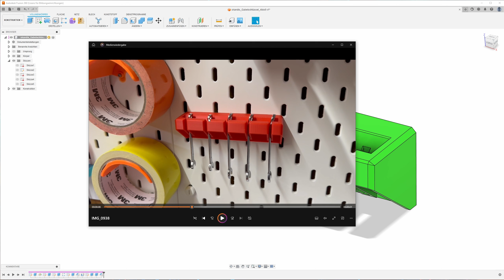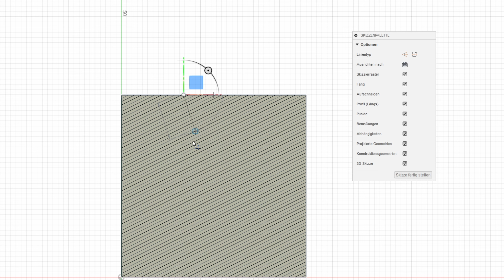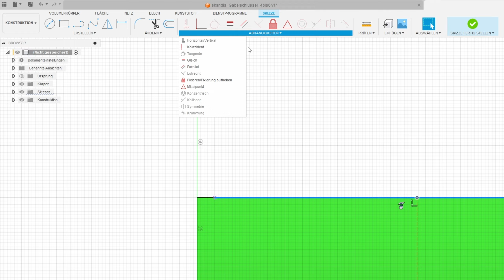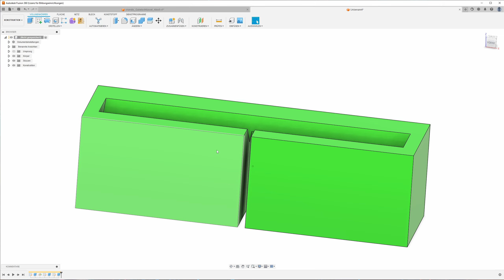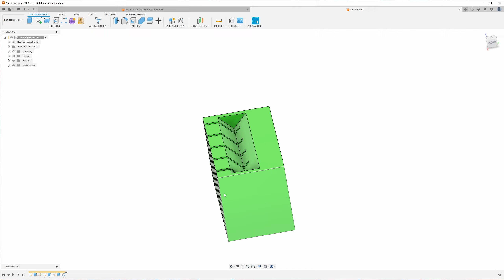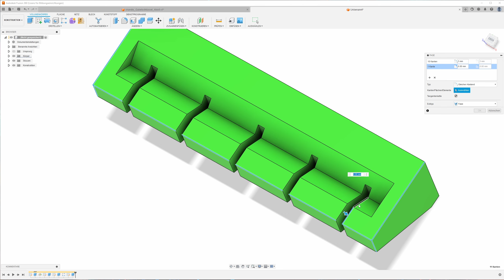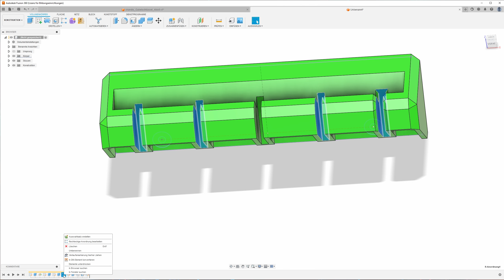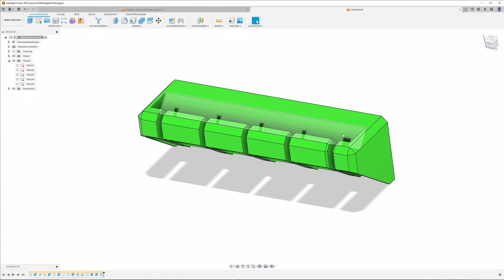DIY Werkzeughalter für Gabelschlüssel: Fusion 360 Tutorial für Ikea Skadis - Anfänger Fusion 360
Willkommen zu unserem neuesten Fusion 360 Tutorial! In diesem Video lernst Du, wie man einen maßgeschneiderten Werkzeughalter für Gabelschlüssel entwirft, der perfekt auf die Ikea Skadis Lochrasterplatte passt. Diese Halterung ist eine praktische Lösung, um Ordnung in Deiner Hobby- oder Modellbauwerkstatt zu schaffen.

🔨 Was Du in diesem Tutorial lernst:
Erstellen eines Grundkörpers in Fusion 360
Anpassung der Maße für Gabelschlüssel
Gestaltung von V-förmigen Ausschnitten und Schlitzen
Integration in das Ikea Skadis System
Tipps für effizientes Konstruieren und 3D-Drucken

📌 Kapitel:
0:00 - Einführung und Überblick
1:00 - Erstellen des Grundkörpers
2:30 - Anpassungen für Gabelschlüssel
4:00 - Einbindung in das Ikea Skadis System
5:30 - Fertigstellung und praktische Tipps

Viel Spaß beim Nachbauen und Anwenden dieser Konstruktionsmethode für Deine eigenen Projekte. Bis zum nächsten Video!

✔ Meine Hardware-Empfehlungen
3Dconnexion SpaceMouse Compact